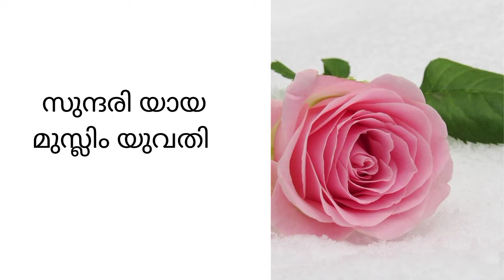Beutiful Muslim Brides 4.3.22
Muslim Proposals # Muslim Brides#poruthammatrimony#